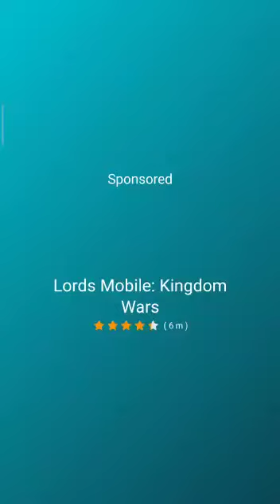Fun race 3 d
Video from Vaishnavi & Vansh